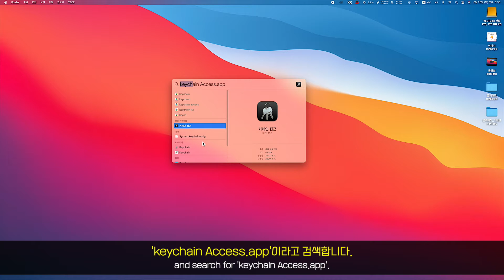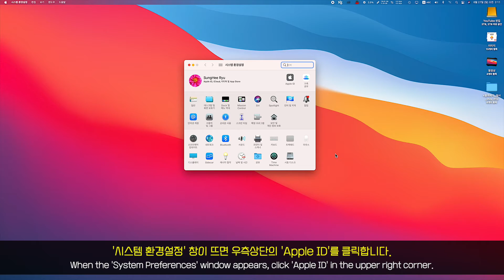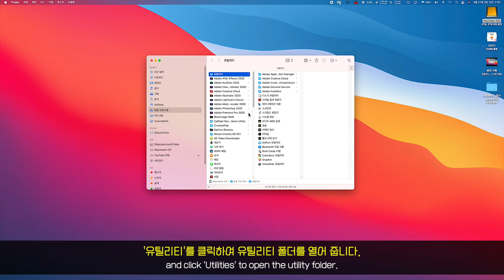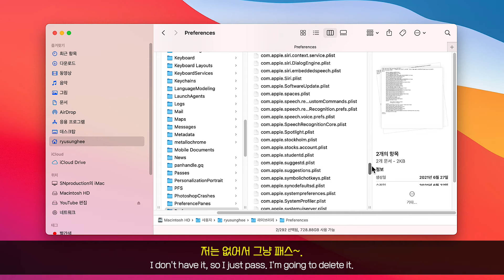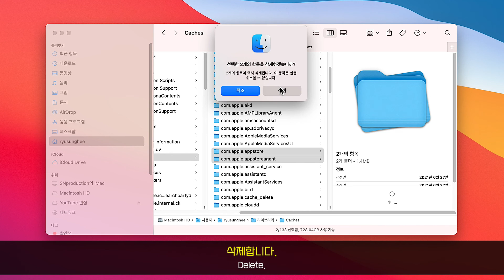[맥OS 팁 #14] 앱 스토어 접속 에러 해결 방법 | 앱스토어 캐시 쿠키 초기화 | 해보까 TV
▶️댓글 꼭 부탁드립니다. 한 줄도 좋아요.~^^
앱스토어가 먹통일 경우 해결 방법에 대해서 알아보겠습니다.
첫번째는 키체인 재설정입니다.
키체인은 사용자의 Mac, 앱, 서버 및 웹 사이트 계정과 암호 및 신용 카드 번호 또는 은행 계좌 PIN 번호와 같은 중요 정보를 암호화하여 안전하게 저장합니다.
 해당 암호를 키체인에 저장하면 암호로 보호된 항목에 접근할 때 해당 암호를 기억하거나 다시 입력할 필요가 없습니다.
 편리한 기능이지만 이 기능에 오류가 있으면 암호화로 연결되어 있던 앱의 로그인에 문제가 발생할 수 있습니다.
이럴 경우 키체인 재설정을 통해 해결할 수 있습니다.

두번째는 앱스토어 초기화 입니다.
활성화 중인 'appstoreagent'를 비활성화 한 후 기존의 쿠키와 캐시를 삭제해주면 됩니다.
'~/Library/Preferences/'로 이동 후 'com.apple.AppStore.plist' 파일과 'com.apple.appstored.plist' 파일 그리고 'com.apple.storeagent.plist'을 삭제해줍니다.
 ' ~/Library/Cookies/'로 이동 후 'com.apple.appstore.plist' 파일을 삭제해줍니다.
 '~/Library/Caches/'로 이동 후 'com.apple.appstore' 폴더와 'com.apple.storeagent' 폴더를 삭제해줍니다.

간단 하지만 모르면 좀 답답한 팁이었는데요.
영상을 보신 후 댓글로 평가해주시면 콘텐츠 개발에 큰 힘이 됩니다.
한줄평도 괜찮으니까 댓글 꼭 부탁드리겠습니다.